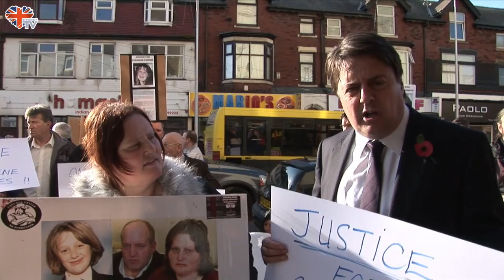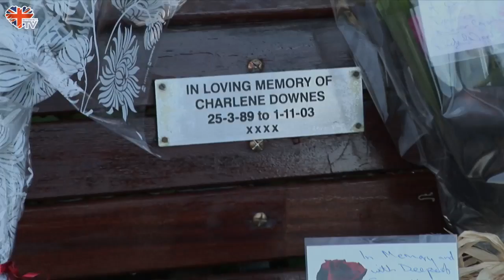Justice for Charlene 'The Protest'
The British National Party along with Karen Downes and family protested in Blackpool yesterday for Justice for Charlene. Flowers were also laid at the Memorial bench in Stanley Park in Charlene's memory.